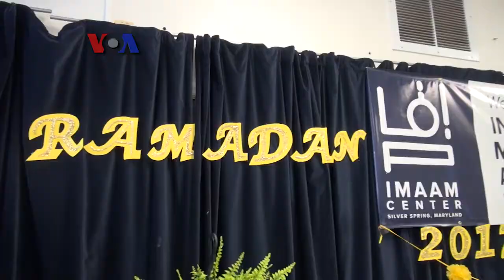VOA Trending Topic: Bazaar Ramadan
Komunitas Muslim Indonesia di sekitar Washington DC memulai tradisi bulan suci Ramadan dengan menyelenggarakan bazaar. Bazaar ini diadakan di IMAAM Center, Silver Spring, Maryland.